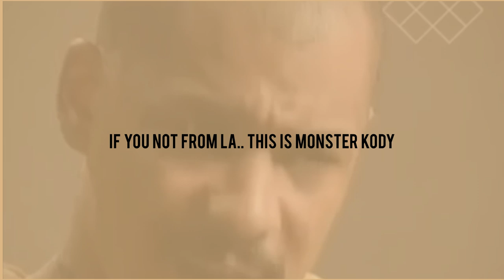"Hood Politics 4" | (FREE) Schoolboy Q x Kendrick Lamar Type Beat 2020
Download Free Hip Hop Beats Below!

Time Stamps:
00:00 Intro
00:42 Hook 1
01:03 Verse 1
01:45 Hook 2
02:06 Verse 2
02:48 Hook 3
03:10 Verse 3
03:52 Outro Hook

Licensing Info:
Option 1 -

Option 3
Exclusives: $5000+

west coast type beat 2020